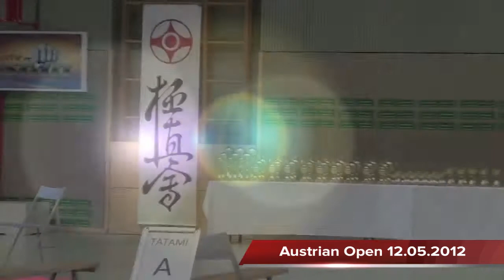austrian open 2012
Kyokushin Karate Competition